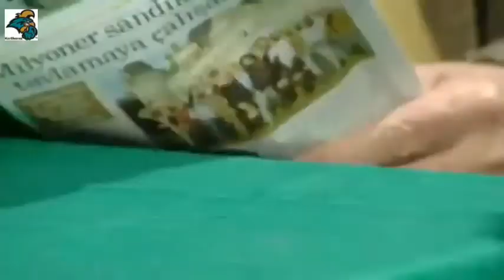Olacak O Kadar Guzin Abla